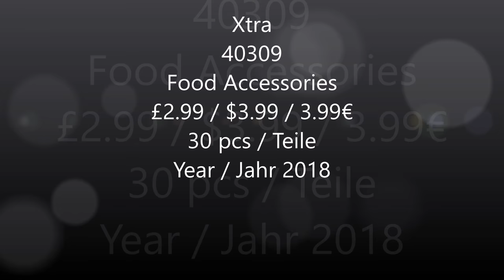Lego Xtra 40309 Food Accessories - Short Presentation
30 pcs
£2.99 / $3.99 / 3.99€
Year 2018

Play in new and yummy ways with the fun LEGO® xtra 40309 Food Accessories pack! This set of items features a range of foods, including a turkey, croissants, ice creams, fruits, vegetables and different sweet treats, plus a crate and money bills. Combine and use these LEGO xtra accessories with all LEGO sets to enhance children's play in any way they can imagine.

    This fun pack features 30 food accessory elements, including a crate, turkey and 2 each of chicken legs, fish, ice creams, grapefruit slices, bananas, croissants, carrots, money bills, cookies/muffins, chocolate bars, broccoli and cups.
    LEGO® xtra packs are compatible with all LEGO sets.